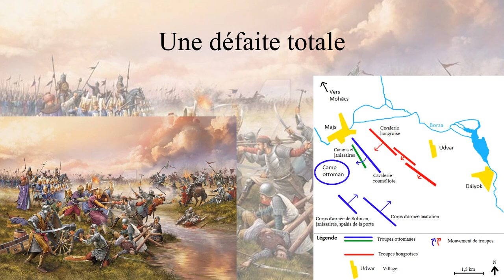La bataille de Mohács : Soliman remporte la Hongrie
Le sultan ottoman Soliman le Magnifique bat les Hongrois à Mohács le 29 août 1526. La défaite marque la disparition de la Hongrie en tant qu'État indépendant. Pour le jeune sultan, cette victoire couronne un début de règne glorieux.
Pour plus d'informations :
- Olivier Chaline et Marie-Françoise Vajda, « La Hongrie ottomane xvie – xviie siècles. Introduction », Histoire, économie & société,‎ 2015.
- Thérèse Bittar, Soliman : l'empire magnifique, Paris, Découvertes Gallimard, 1994
- Pál Engel, Gyula Kristó et András Kubinyi, Histoire de la Hongrie médiévale, vol. 2 Des Angevins aux Hasbourgs, Rennes, Presses universitaires de Rennes, 2008
Je vous propose et donne le lien de mes deux ouvrages :
- Pavie au cours des rivalités Politiques entre le Portugal, l'Espagne et la France
- Charles Quint maître de la péninsule italienne aux temps de la ligue de Cognac